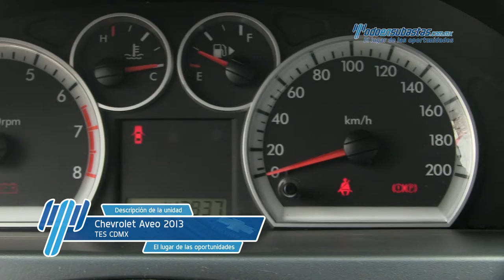Chevrolet - Aveo 2013 - DL121114